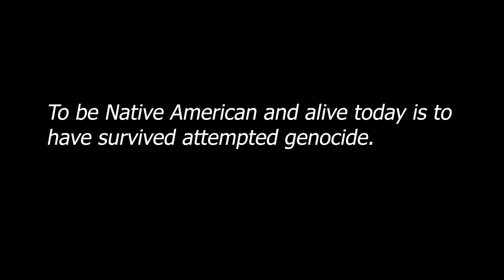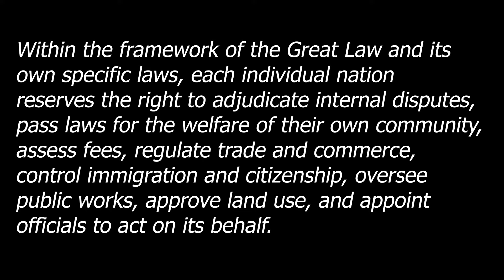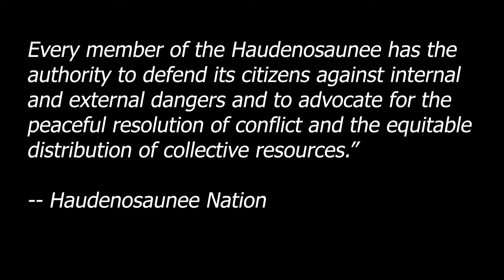Sovereignty with Oren Lyons Pt. 2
We continue to celebrate Native American Heritage Month with Part 2 of the history and guidance brought to us by Oren Lyons.

About: This story of colonization was a universal story before it was a local story. Every tribal nation confronted the same challenges to their sovereignty, from the Haudenosaunee on the east coast to the tribes and nations here in Washington State.

To be Native American and alive today is to have survived attempted genocide. Oren speaks to the strength of the people and government of the Haudenosaunee Confederacy. He attests to the endurance and power of his people’s sovereignty, and does so without ever mentioning the word.

“Sovereignty is the state of existence as a self-governing entity. Like the individual states of the United States, each member nation of the Haudenosaunee retains the authority to govern its own internal affairs. Within the framework of the Great Law and its own specific laws, each individual nation reserves the right to adjudicate internal disputes, pass laws for the welfare of their own community, assess fees, regulate trade and commerce, control immigration and citizenship, oversee public works, approve land use, and appoint officials to act on its behalf. Every member of the Haudenosaunee has the authority to defend its citizens against internal and external dangers and to advocate for the peaceful resolution of conflict and the equitable distribution of collective resources.”